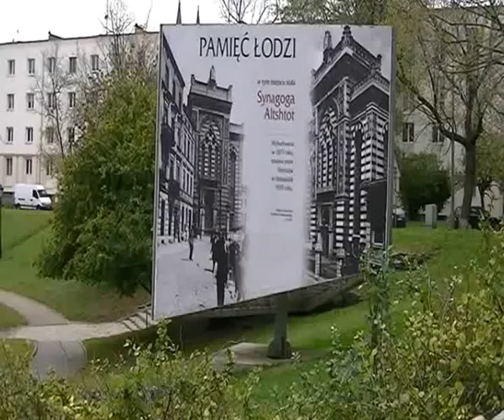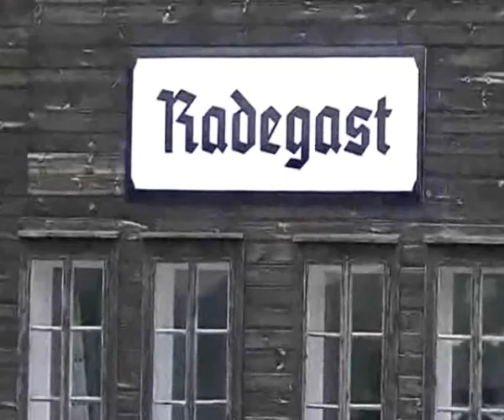לודג' - ברנר פתח תקווה 2012